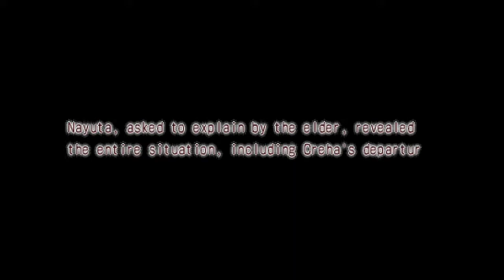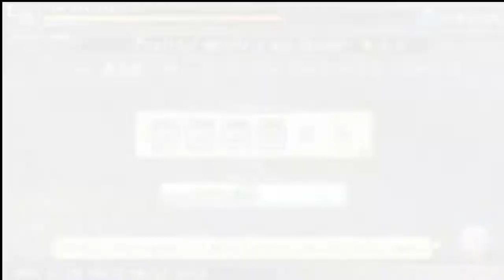Nayuta no Kiseki - English Patch - PPSSPP - Chapter 5 Origin Continent La Worg Spring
Nayuta no Kiseki - English Patch - PPSSPP - Chapter 5: Secret of the Mitos, Origin Continent La Worg Spring

Nayuta no Kiseki (Addendum v1.08) PPSSPP

00:00  Chapter 5
07:55  Ancient Reef Spring ⭐⭐⭐
13:31  Gear Drive
16:18  Dark Walker
19:50  Ogre Mask
21:45  Pulsating Fault Spring ⭐⭐⭐
25:32  Bronze Instrument
27:04  Flower Dance
30:07  Infernal Crater Spring ⭐⭐⭐
34:35  Luna Rossa
38:31  Mastery Two-Handed Swords
40:12  Where Are the Nymps?
59:37  Gospel Flower

Alcaleon
Chevalgriff
Female Panther
Leaf Spirit
Ruinfish
Tor Medusa
Blue Menace

Angelfish
Altum Angelfish
Chicken Tender
Clownfish
Coelacanth
Crystal Rock Salt
Firm Meat
Fresh Red Meat
Gelatinized Thing
Giant Deer
Goldfish
Gothic Dress
Great Bird
Guppy
Half-Cooked Burger
Inner Liver
Juicy Thick Meat
Jumbo Dragonfly
Koi
Large Stag Beetle
Locust
Longhorn Beetle
Luna Rossa
Norther Sea Nettle
Ocean Sunfish
Octopus
Olm Shell
Oriental Grasshopper
Owl
Penguin
Ray
Robust Cicada
Rock Cargo
Seahorse
Silk Moth
Sliced Red Meat
Tender White Meat
Whale Shark
Whiptail Gulper Eel
Witch's Hat